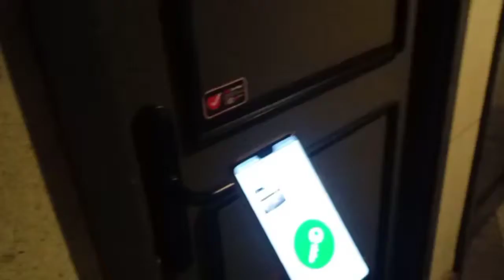Ngeroom Doeloe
Jalan-jalan, dolan-dolan, refreshing, room inc Semarang, @pakgurutotok,